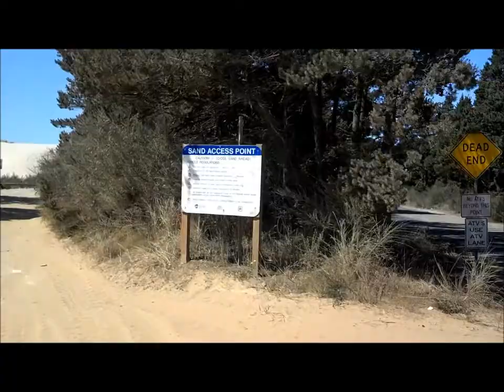Riding the Oregon Sand Dunes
riding the Oregon Sand Dunes on ATV's at Winchester Bay, Oregon, July, 2013.